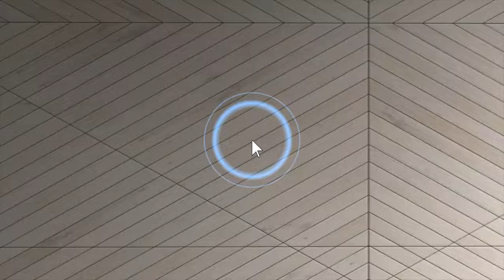Roland Harvey Rd, Florida 32327 - Real Estate Aerial Video